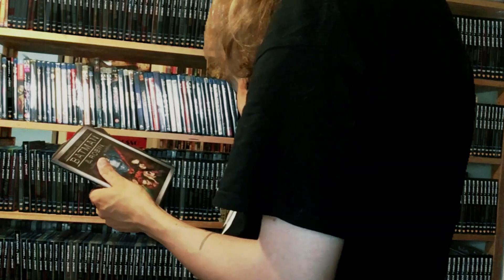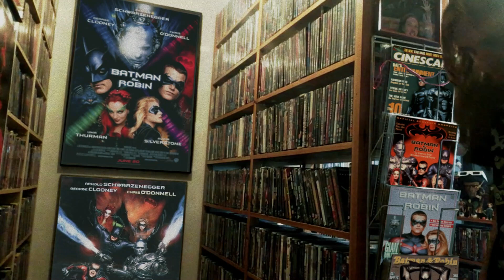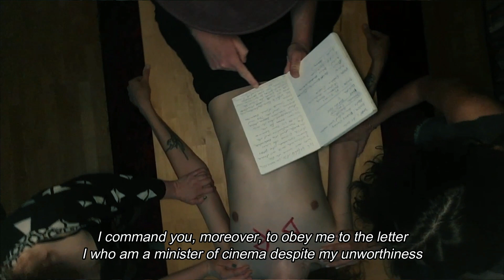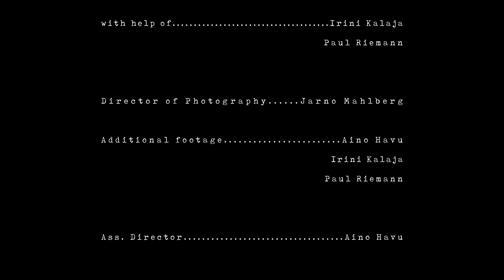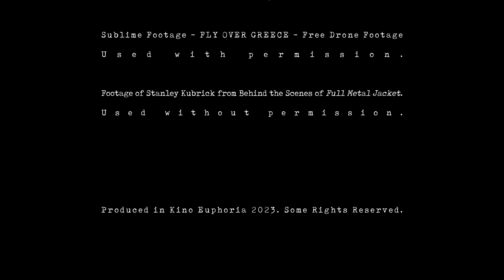The Haunted Movie Collection Chapter II (2023)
Jarno has been possessed by evil spirit of the movie Batman & Robin. After acting weirdly, quoting the movie and adding too many copies of Batman & Robin to their movie collection, group of friends start to worry and realize that Jarno is possessed. They contact the exorcist to work things out.

Made in Kino Euphoria Helsinki International Kino Kabaret 2023